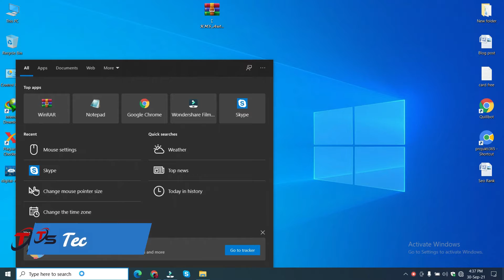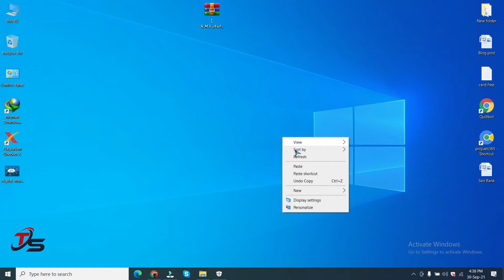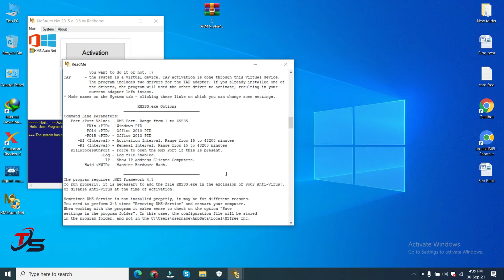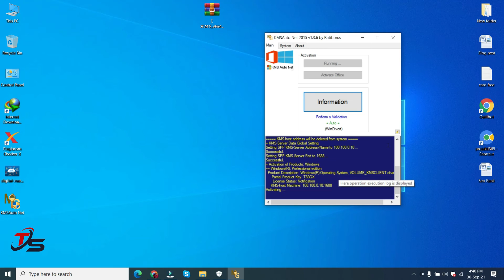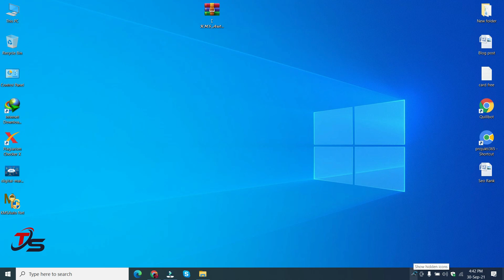How to Activate Windows10 নিমিষেই এক্টিভ করুন Windows 10 ✌️ 100% working Fix Now-New way to activate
-If that doesn't work-
second way-  Search Now Google =Tech Shahin365

About:
Activate Windows10 is a comprehensive, detailed yet easy-to-understand instruction manual on how to activate Windows10. It contains detailed annotations explaining the activation process for computers running under several operating systems including Microsoft Windows XP SP3 32-bit, Microsoft Windows Vista SP2 32-bit, Microsoft Windows7 Ultimate 64-Bit Service Pack 1, Microsoft Windows 8.1 Pro, and Microsoft Windows 10. Also included are instructions on how to reset your PC if it does not activate successfully the first time.

Tegs-
"Keyword"
"How to activate windows 10 watermark"
"How do I activate Windows 10 in settings"
"How get rid of Activate Windows watermark"
"What happens if Windows 10 is not activated"
"How to remove Windows activate w"
How to Activate Windows 10 without Software | Activate windows go to settings to activate | Fix Now